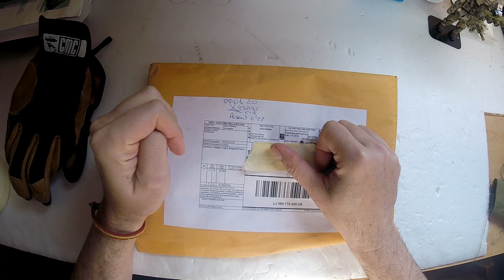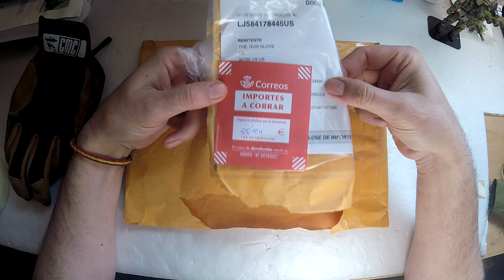GUANTES DE TIRO | THE GUN GLOVE | UNBOXING | REVIEW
En este vídeo hacemos un unboxing de unos guantes de la marca the gun glove. Estos  son unos guantes especiales  de tiro, con lo que conlleva unas fabricación y materiales adaptados para el disparo de armas. En el vídeo se hablan de ellos de manera personal y con opiniones personales y no profesionales.